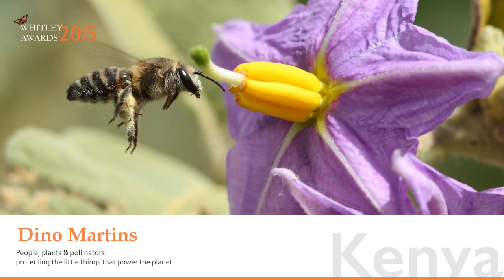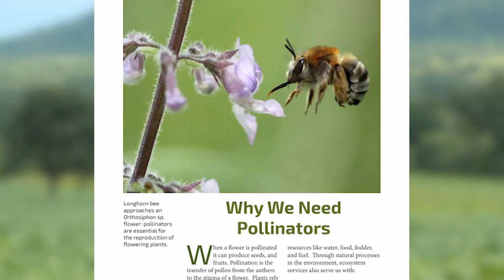Dino Martins, Kenya - Whitley Gold Award 2015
Dino Martins - People, plants & pollinators: protecting the little things that power the planet.

Whitley Gold Award donated by the Friends and Scottish Friends of the Whitley Fund for Nature.

Thank you to the following people and organisations, this film would not have been possible without you:
African Environmental Film Foundation
Martha N. Mutiso
National Geographic
Nature Kenya
Simon Trevor (AEFF)